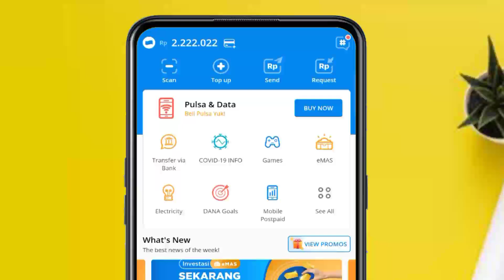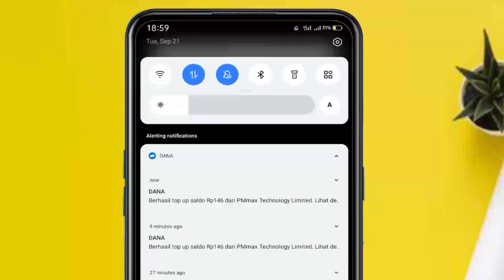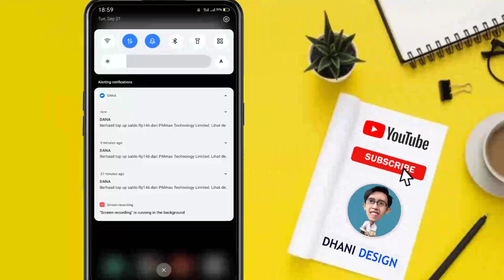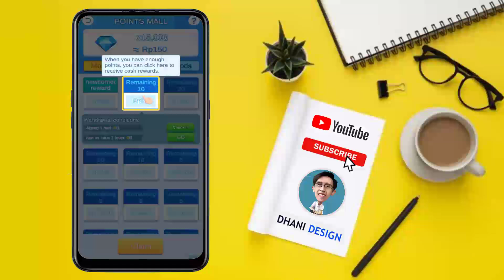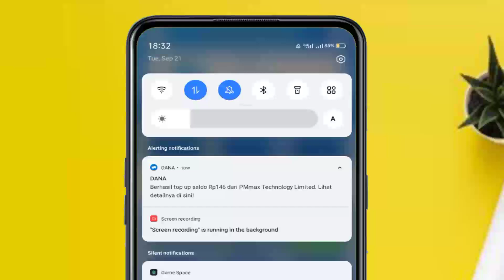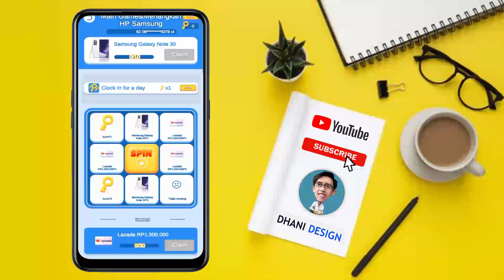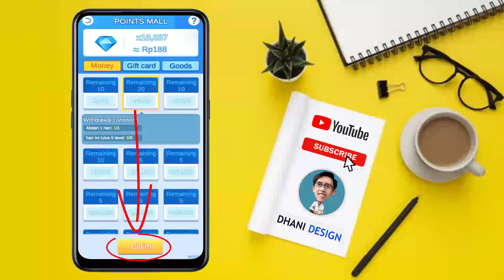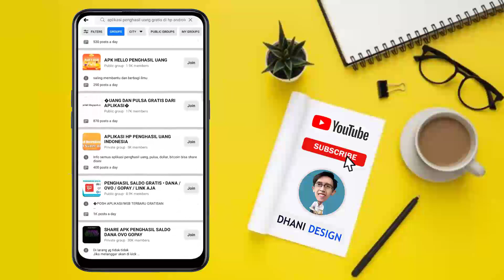TERCEPAT Aplikasi PENGHASIL SALDO DANA DAFTAR LANGSUNG PENARIKAN BERKALI KALI APK PENGHASIL UANG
TERCEPAT : DAFTAR LANGSUNG PENARIKAN KE SALDO DANA

Aplikasi PENGHASIL SALDO DANA TERCEPAT DAFTAR LANGSUNG PENARIKAN BERKALI KALI  APK PENGHASIL UANG

Pada video kali ini aplikasi penghasil uang yang saya bahas sudah terbukti membayar dan kita bisa melakukan penarikan dengan menggunakan saldo dana.